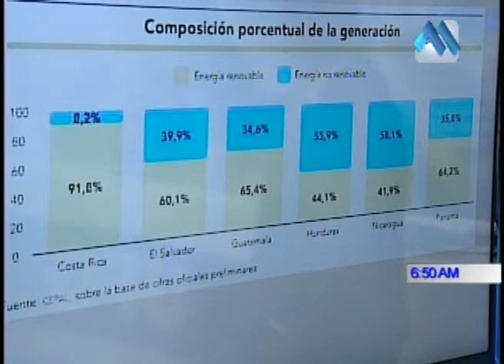RESUMEN 28 DE AGOSTO 2014